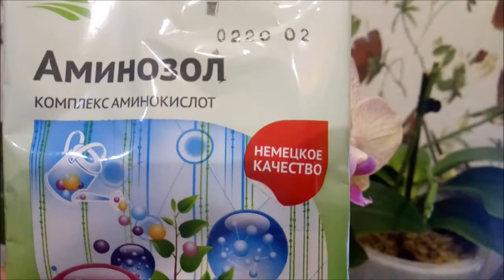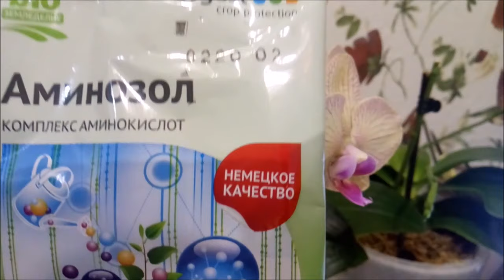Орхидеи))Январь))) Аминазол для орхидей во всех смыслах!!!))) Отлично!))